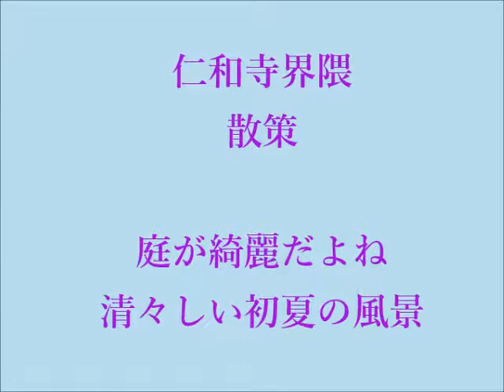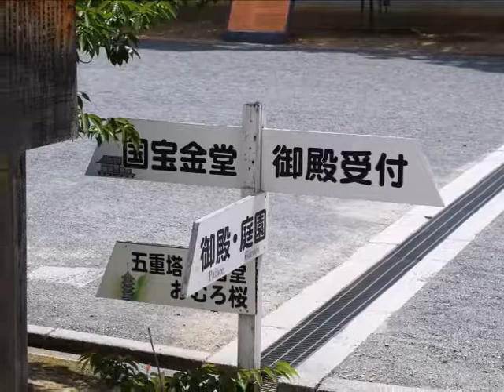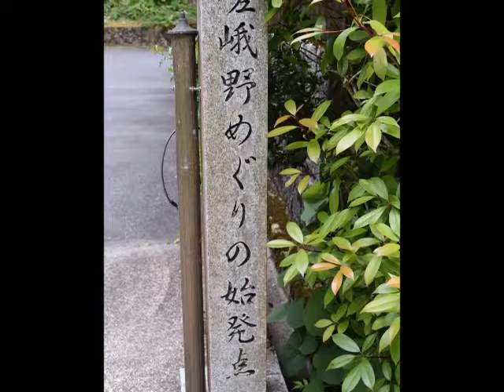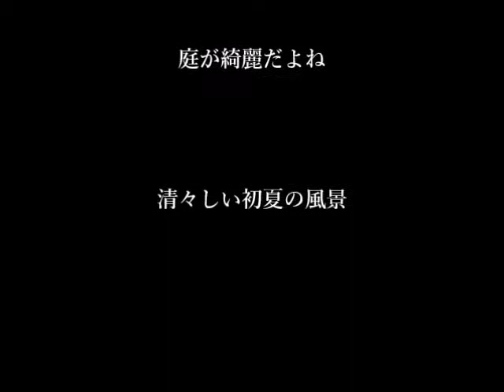仁和寺界隈の散策ー庭が綺麗だよね、清々しい初夏の風景